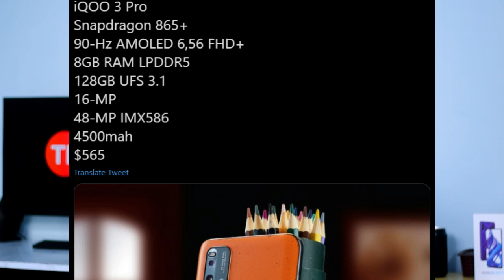Redmi Laptop Just 20k India,Realme X3 Series Confirmed,Iqoo 3 Pro Specs Leaked,MI10 Pro Plus,Moto